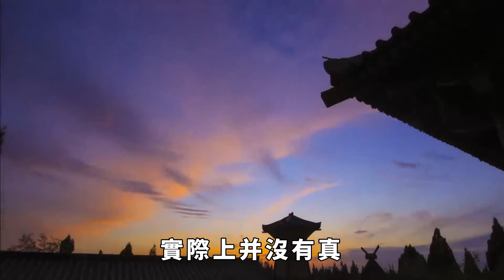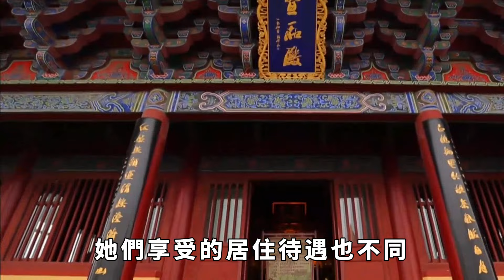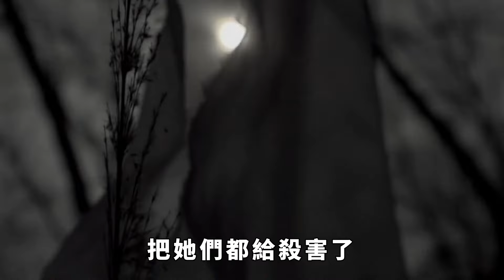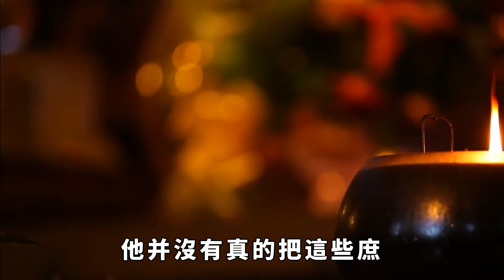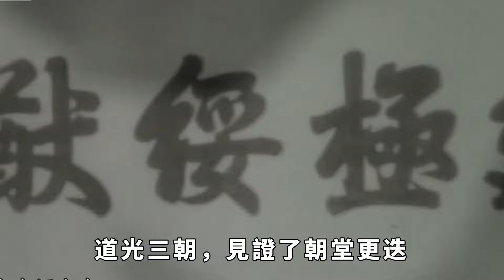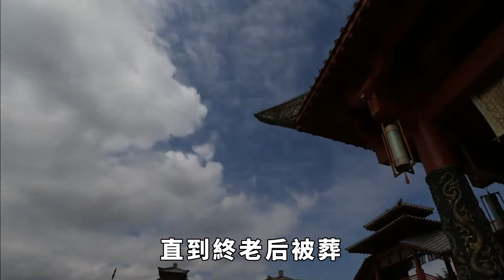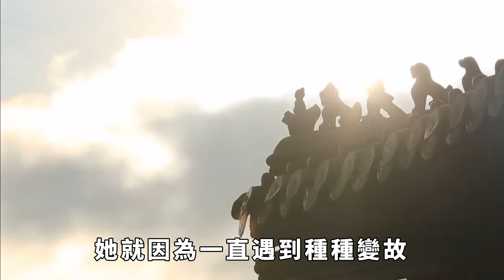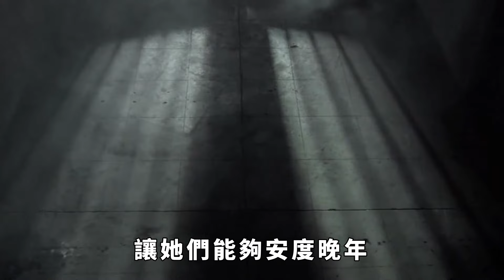乾隆留下60多個妃子，最小的只有13歲，嘉慶帝是如何處理的？【愛史說】歷史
乾隆是我國歷史上有名的風流皇帝，他一生中不停地納妾添妃，一生中光有名分的妃子們就有六十多個。在乾隆六十多歲的時候，他依舊召集秀女進宮參選，還都是一些十三到十七八歲的花季少女，那麽，在乾隆死後，這些妃子們也不過才二十多歲，乾隆的兒子嘉慶帝會直接子承父業，把她們據為己有？還是會把她們送出宮外？